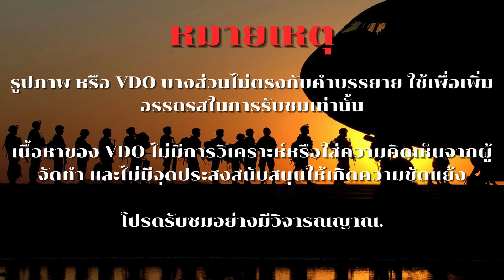กองทัพอากาศไทยยังไม่เลือกเครื่องบินขับไล่ใหม่ ระหว่าง F-16 Block 70 VS Gripen E